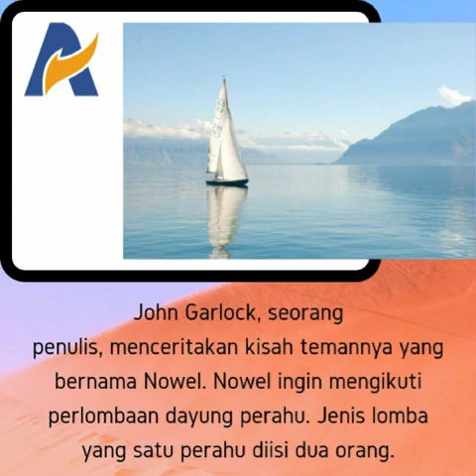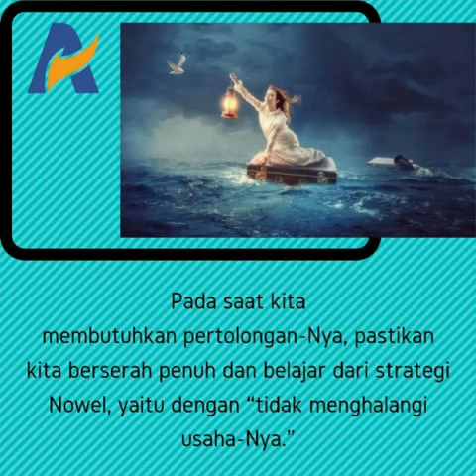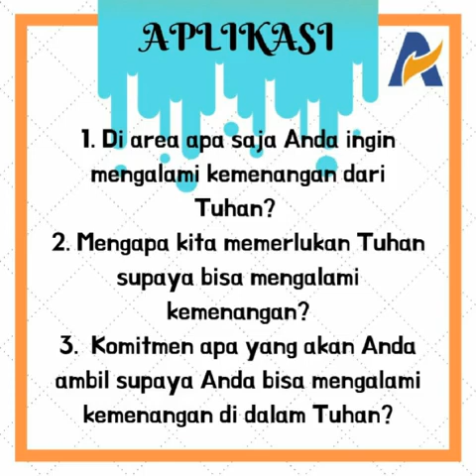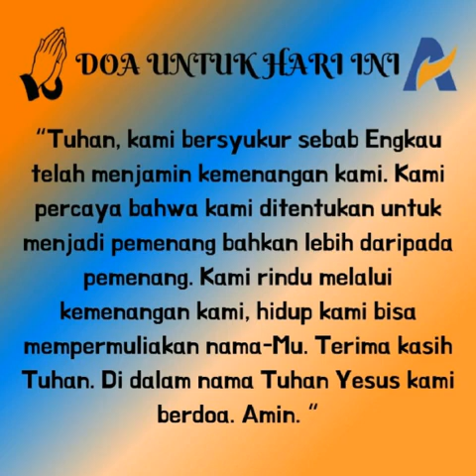Tuhan Ingin Memberi Kemenangan - Renungan Keluarga Allah (ReKA)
01 OKTOBER 2019
RENUNGAN KELUARGA ALLAH
HARI 2#
Tuhan Ingin Memberi Kemenangan

Ulangan 20:1-20

Ulangan 20:4 sebab TUHAN, Allahmu, Dialah yang berjalan menyertai kamu untuk berperang bagimu melawan musuhmu, dengan maksud memberikan kemenangan kepadamu.

John Garlock, seorang penulis, menceritakan kisah temannya yang bernama Nowel. Nowel ingin mengikuti perlombaan dayung perahu. Jenis lomba yang satu perahu diisi dua orang. Tiba-tiba datanglah seorang Indian dengan tubuh tinggi kekar menghampirinya dan menawarkan apakah ia mau menjadi partnernya. Melihat postur orang Indian yang terlihat sangat kuat tersebut, Nowel langsung mengiyakan. Peluit pun ditiup. Perlombaan resmi dimulai dan orang Indian berotot besar itu mulai mengayuh. Hasil akhirnya sesuai dengan harapan Nowell. Saat orang-orang bertanya caranya meraih kemenangan, Nowel yang sebenarnya tidak begitu bisa mendayung berkata, “Apa yang kulakukan selama 15 menit tidak lain agar aku jangan menghalangi usahanya. Aku hanya mengayuh sedikit saja, dan karena kekuatan si Indian itu luar biasa, perahu kami melaju jauh meninggalkan yang lain dan memenangkan perlombaan itu!”

Kisah tersebut merupakan gambaran yang sederhana bagaimana hidup kita bisa berkemenangan bersama Tuhan. Biarkan Tuhan memegang penuh atas kemudi hidup kita dan mendominasi hidup kita. Sebab Dia Tuhan yang selalu punya maksud untuk memberikan kemenangan kepada kita. Pada saat kita membutuhkan pertolongan-Nya, pastikan kita berserah penuh dan belajar dari strategi Nowel, yaitu dengan “tidak menghalangi usaha-Nya.”

Jika kita ingin hidup berkemenangan, jangan pernah mengandalkan kekuatan kita sendiri. Ingatlah bahwa kekuatan kita tidak seberapa dan kita pun terbatas dengan banyak hal. Namun, jika kita mengandalkan Tuhan sebagai sumber kekuatan kita, kita akan melihat betapa dahsyat kuasa-Nya dalam hidup kita. Ya, jaminan kemenangan akan menjadi milik kita, jika kita berada satu perahu dengan Tuhan dan membiarkan Dia yang ambil kendali atasnya. Hanya bersama-Nya, tak peduli seberapa rendahnya kita terjatuh, kita selalu bisa bangkit kembali dan mendapatkan kemenangan kita. Bagaimanapun, inilah masanya great revival terjadi.

RENUNGAN
TUHAN selalu PUNYA MAKSUD untuk MEMBERIKAN KEMENANGAN kepada kita.

APLIKASI
1. Di area apa saja Anda ingin mengalami kemenangan dari Tuhan?
2. Mengapa kita memerlukan Tuhan supaya bisa mengalami kemenangan?
3. Komitmen apa yang akan Anda ambil supaya Anda bisa mengalami kemenangan di dalam Tuhan?

“Tuhan, kami bersyukur sebab Engkau telah menjamin kemenangan kami. Kami percaya bahwa kami ditentukan untuk menjadi pemenang bahkan lebih daripada pemenang. Kami rindu melalui kemenangan kami, hidup kami bisa mempermuliakan nama-Mu. Terima kasih Tuhan. Di dalam nama Tuhan Yesus kami berdoa. Amin. “

Bilangan 3-4
Markus 3:20-35